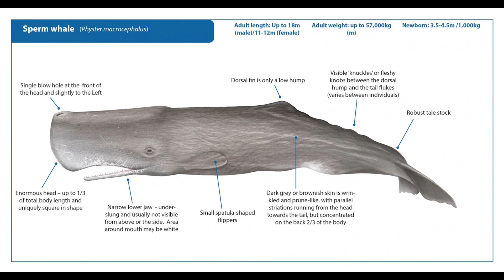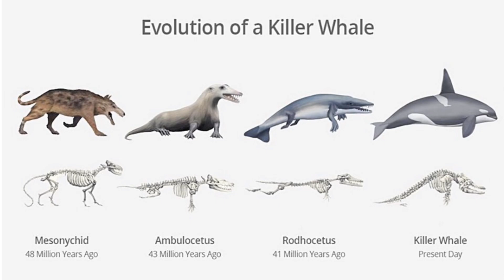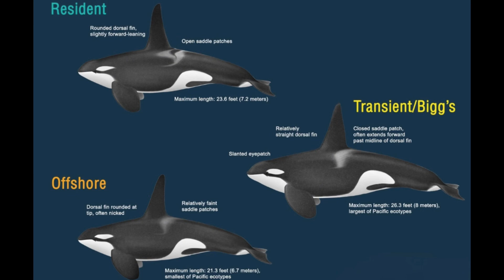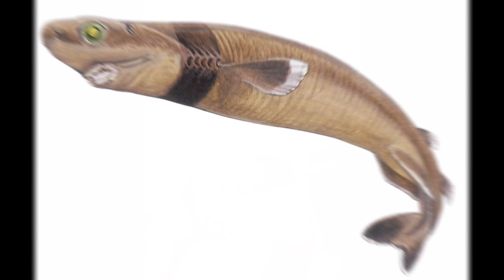Scientists Discover Amazing New Species!!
This documentary shows how a new species of whales was discovered.  It demonstrates how animals in nature are beyond amazing!